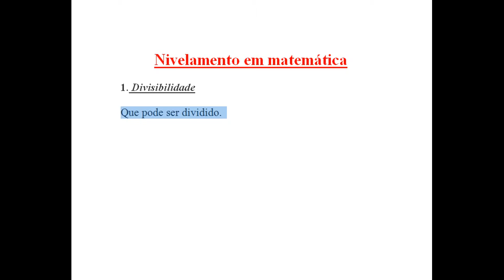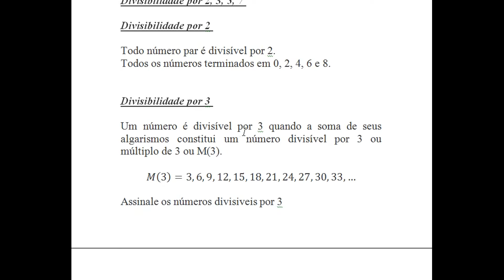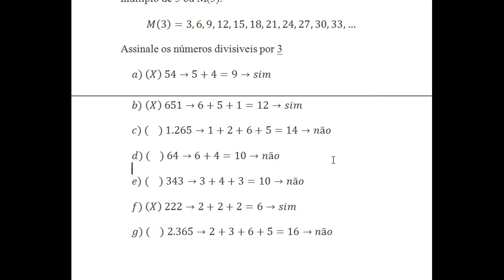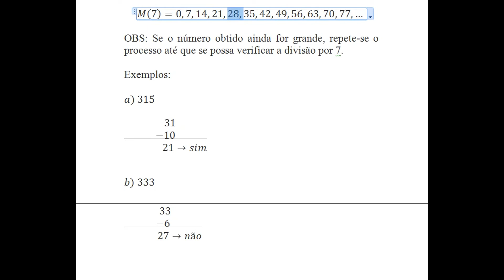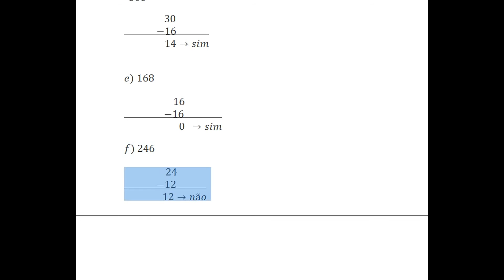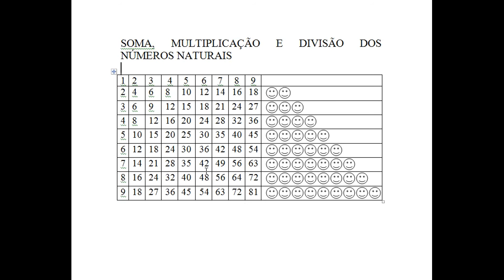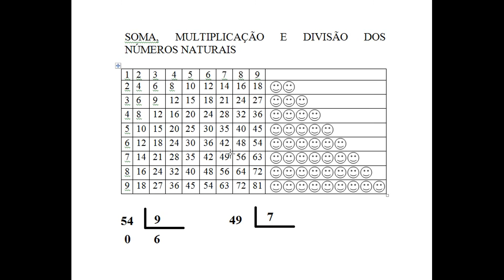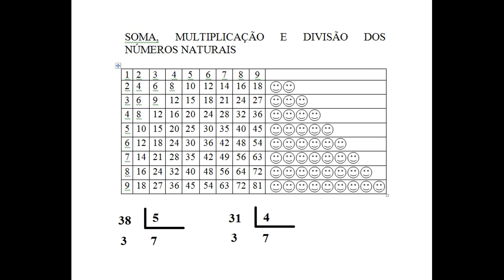Quando um número é divisível por 3? e por 7?